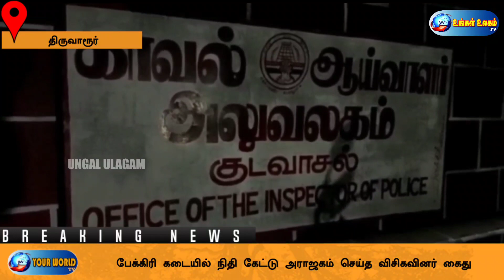பேக்கிரி கடையில் நிதி கேட்டு அராஜகம் செய்த விசிகவினர் கைது